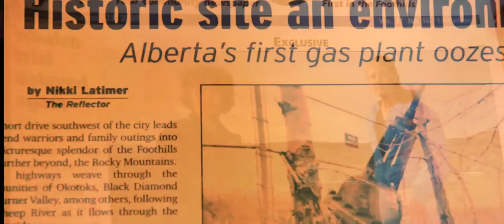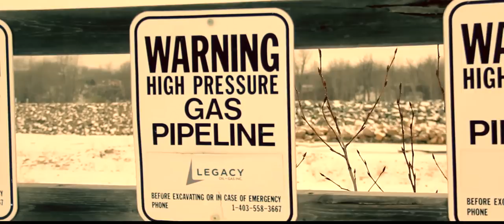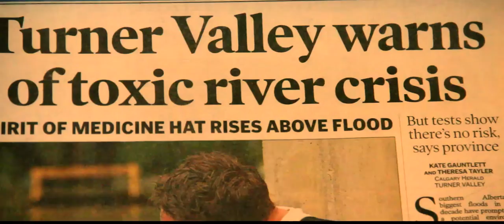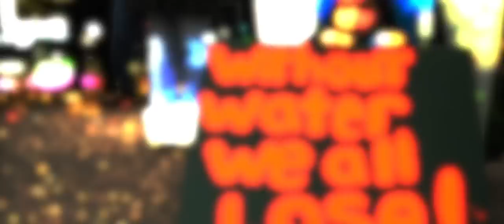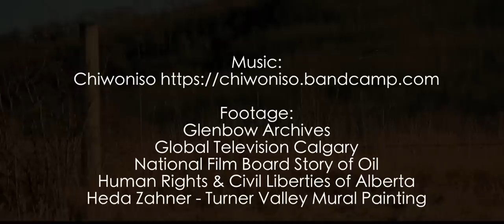Turner Valley- Clean Water Fundraiser 2015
Its been a 10 year long journey for Roxanne Walsh to help ensure clean water for the people and future generations of Turner Valley. As Canada's first oil boomtown, much industrial waste was left in the industry's wake and it is not yet scientifically understood how this is still affecting the town's drinking water. Come support this online fundraiser so the appropriate experts can be paid to better understand the true impact of the waste, so better responsibility can be taken to protect the water.